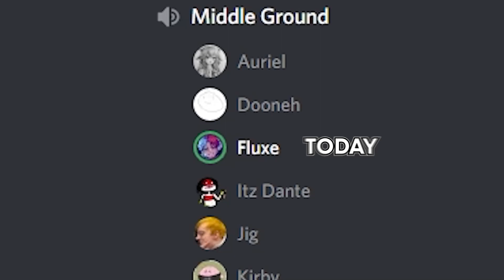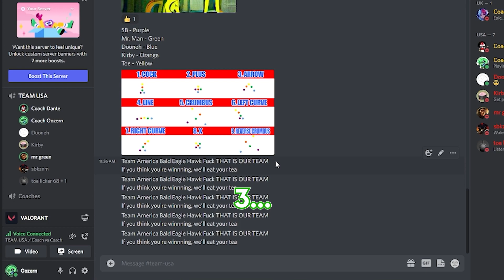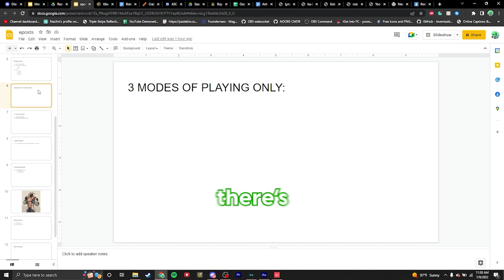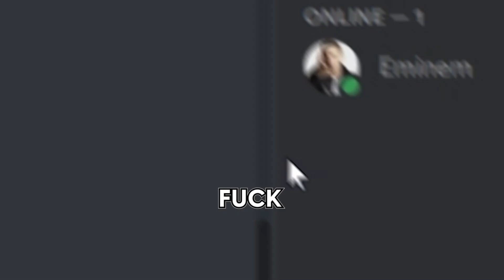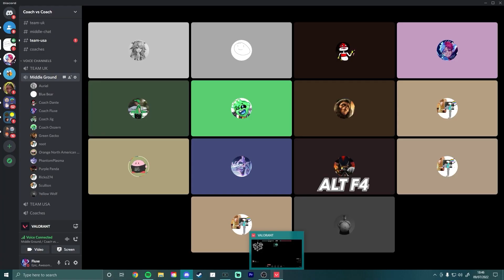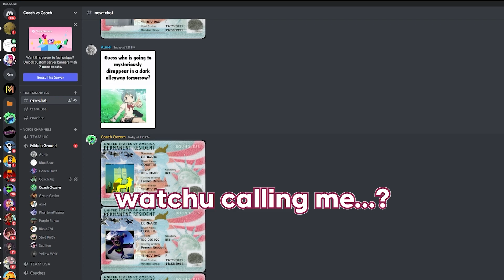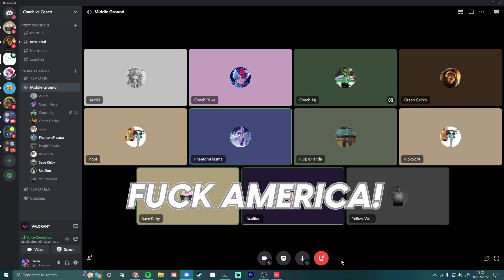UK vs US Valorant Coaches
England vs America! This was a very fun video to make and thanks to @Oozern for making it so much better!! Hope you enjoy it :D
▼ OPEN ME ▼

Did sen tarik Rent an E-girl to Play VALORANT whilst using the champions bundle for an omen guide with tips & tricks and Valorant moments 200 IQ plays. kayo lineups pogging. But we used fade lineups paired with brimstone lineups on bind and sova lineups bind to provide the best neon guide demonstrating how to play skye in the prx vs edg match!